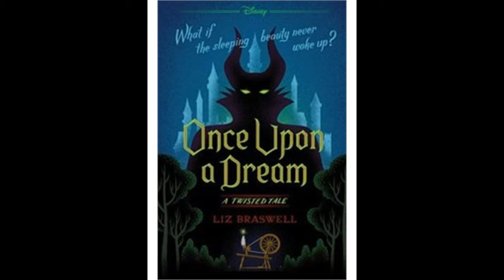Once Upon a Dream: Chapter 2 - Happily Ever After, Redacted.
I like this chapter - it establishes the world that the story takes place in and how it differs from what we are used to..